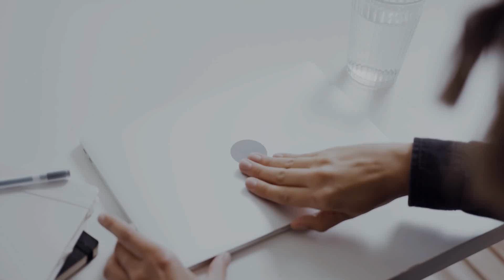Westinghouse Quantum Series 65″ 4K Google TV Launched With Rose Gold Colour - Explained All Details